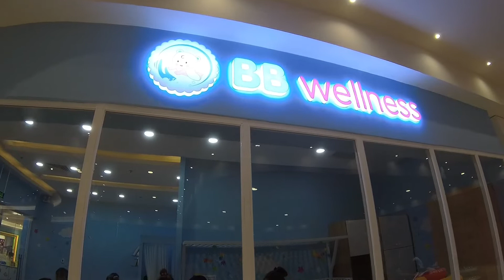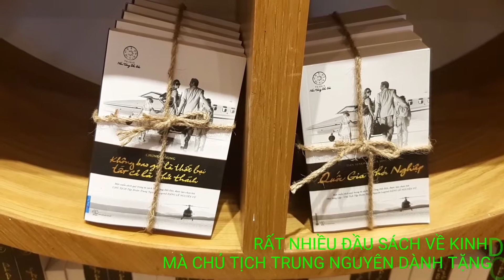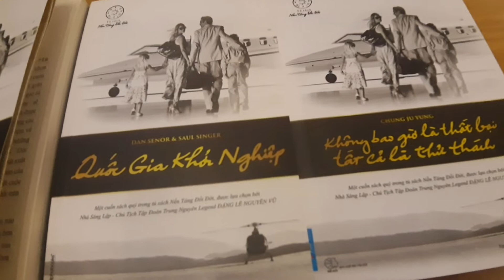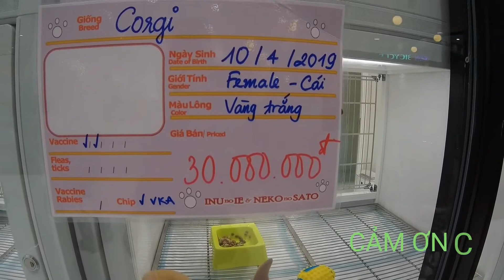NHỮNG DỊCH VỤ ĐỘC ĐÁO VỪA MỚI XUẤT HIỆN Ở SIÊU THỊ AEON TÂN PHÚ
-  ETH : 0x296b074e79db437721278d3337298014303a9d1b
- Bitcoin :1FccXzDtP4CpypPrrzaGX9FqpS8uhkRqyf